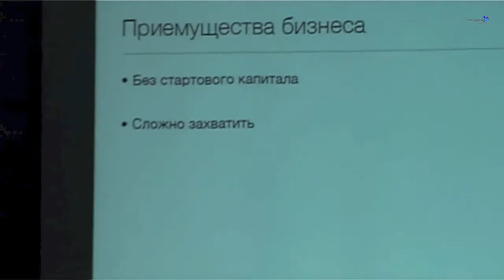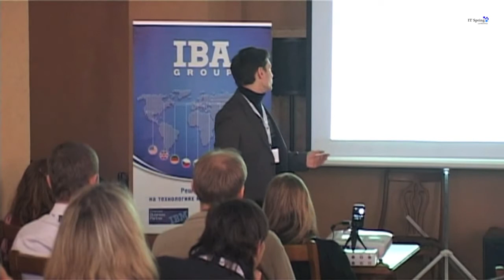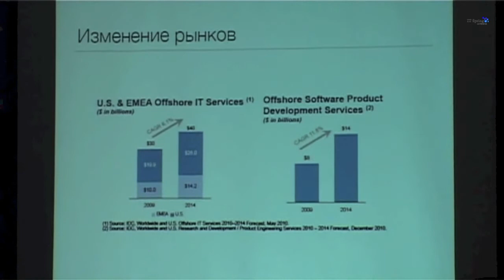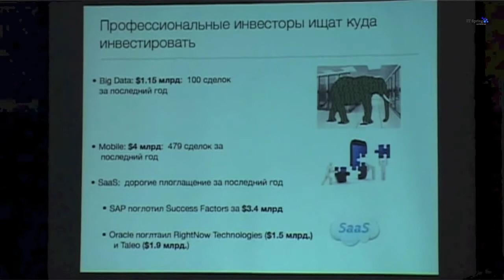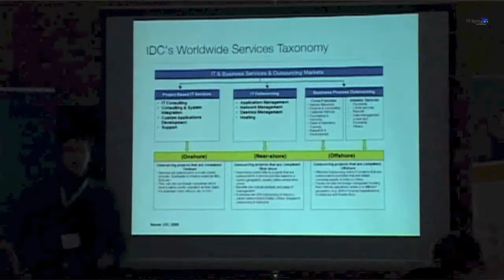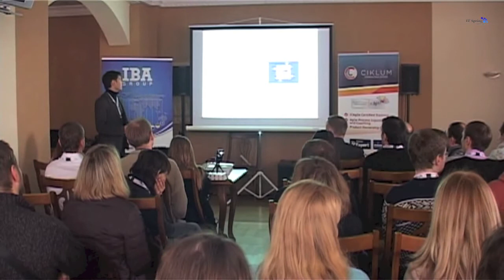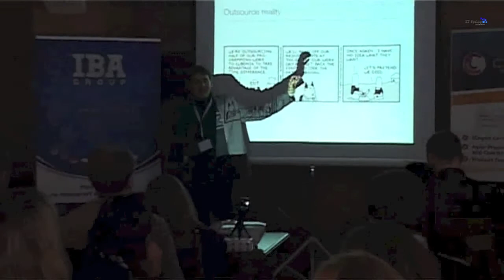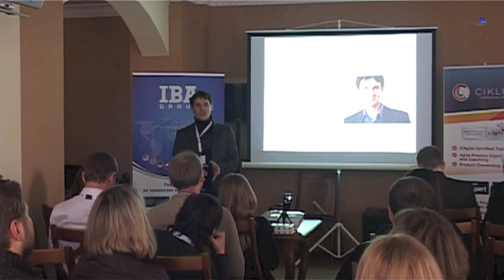Павел Обод - IT Spring 2013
Доклад: "Бизнес на аутсорсе: молочные реки, кисельные берега?"

Как говорят моряки: в прилив всплывают все лодки. Успех многих компаний обусловлен общим спросом на рынок аутсорса в Восточной Европе.

Но останется ли наш аутсорс через 5 лет таким, как мы его знаем? Скорей всего нет. Тогда куда и как следует меняться аутсорсинг компании на глобальном рынке, чтобы как минимум оставаться на плаву, а как максимум -- выходить в мировые лидеры? В докладе будут использоваться практические кейсы и даны рекомендации.